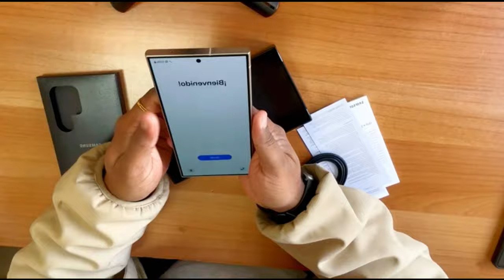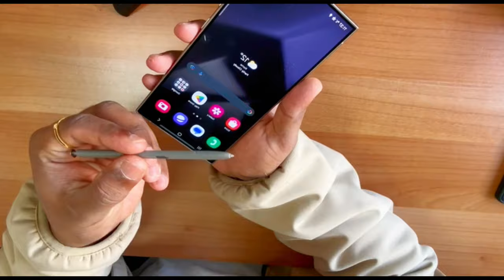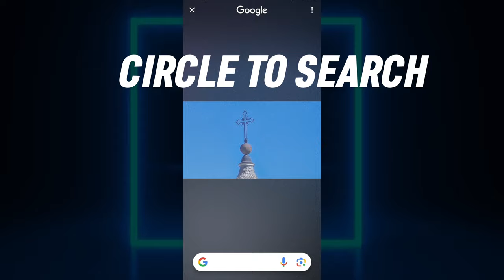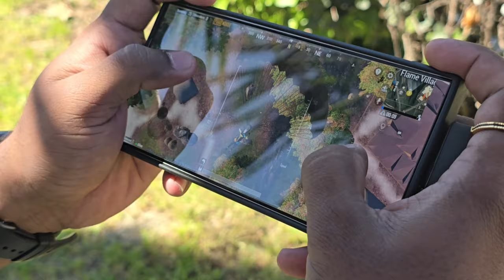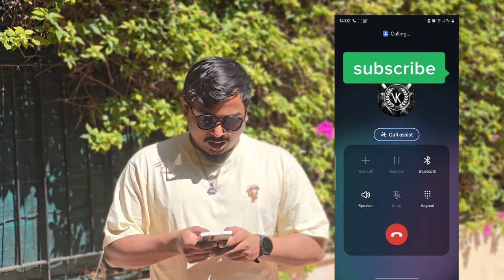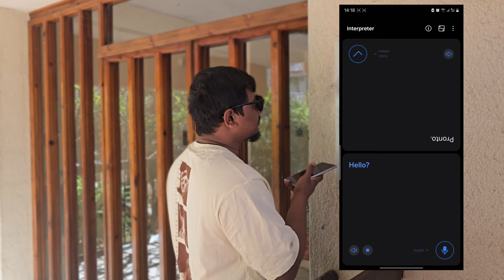SAMSUNG S24 ULTRA | USER REVIEW | @vamsisagiraju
An overview of features of a specific model called "Samsung S24 Ultra." In this video, I shared my experience with this smartphone in all the aspects that I felt good about.
1. AI-Powered Display Optimization
2. Adaptive Gaming Enhancements
3. AI-Based Content Recommendations
4. Energy Efficiency
5. AI Camera
6. AI-based Security Features
7. Live Translator
8. Interpreter